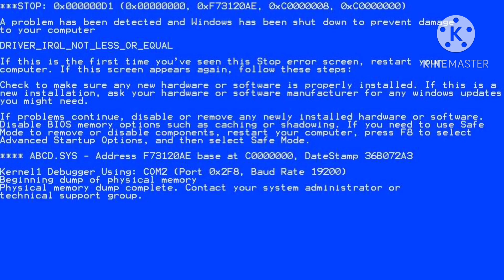YTP: The Wonder YTP!